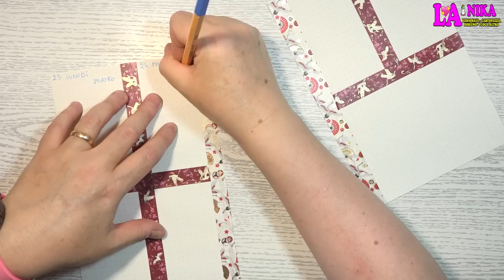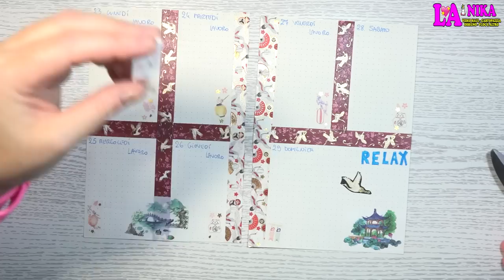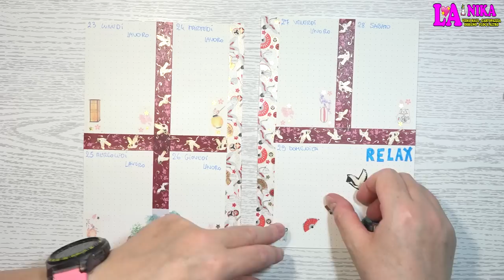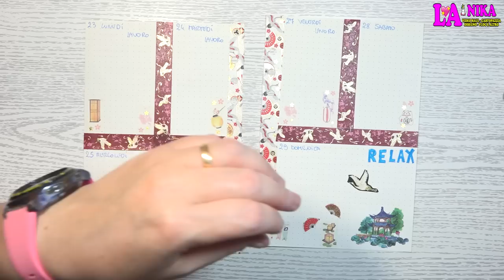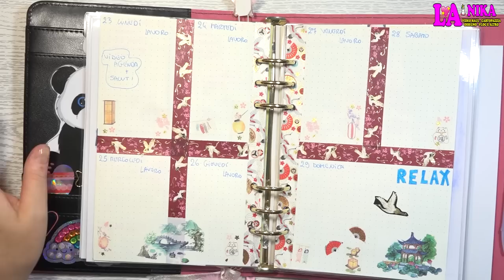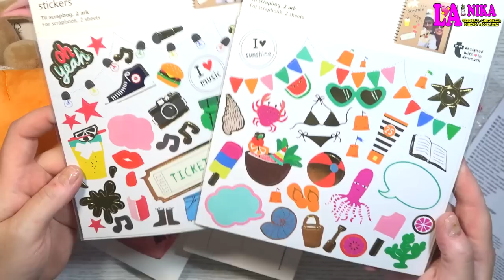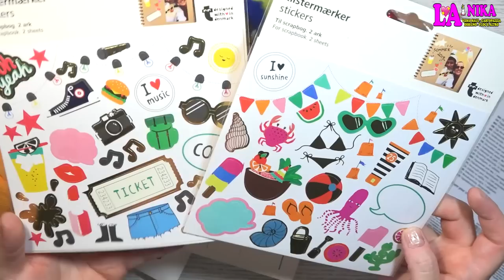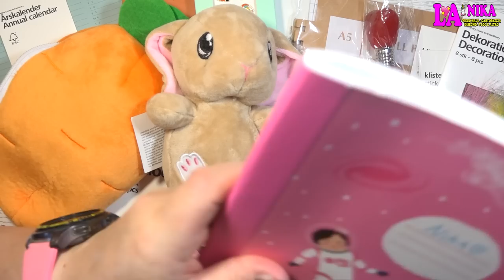APRO BUSTA SORPRESA TIGER XL + PLAN WITH ME 2022 WEEK 20 DECORAZIONE AGENDA A TEMA ORIENTALE By Nika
Ciao a tutti dalla Vostra Nika. Inia una Nuova Settimana e quindi Nuovo plan With Me. Il tema che ho deciso di utilizzare per questa decorazione Agenda è un tema orientale.

Plan With me 2022 WEEK 20 che va dal 23 al 29 Maggio 2022.

In questo Video oltre che a Salutarvi Apro una busta Sorpresa di Tiger in versione XL.